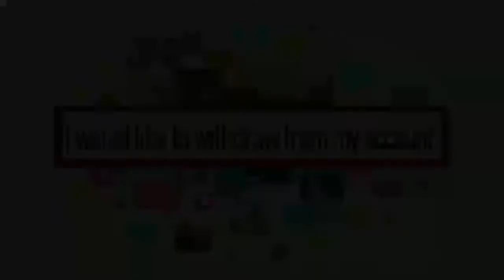EBSe 생활영어 - Unit 112. 은행거래 I would like to withdraw from my ac_#001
Unit 112. 은행거래 I would like to withdraw from my account.